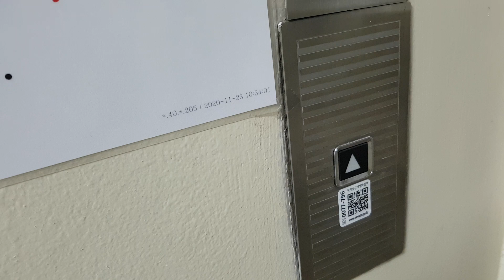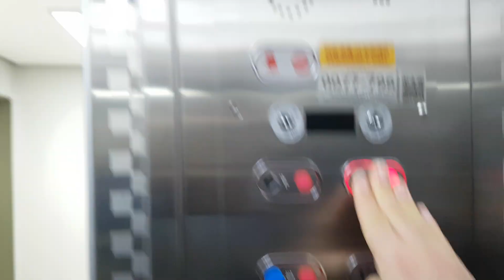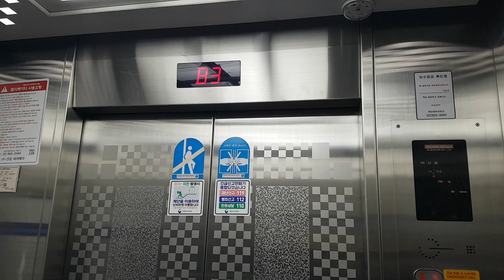서울특별시 서초구 효령로72길 60 (서초동) 한전아트센터 동양엘리베이터 대차전 탑사기 (3)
원활한 탑사진행을 위해 B3층에서 시작 및 17층은 운행 안되어 생략했고, 이 엘리베이터 찾으시려면 1~3호기 주변 비상문을 열면 1대 있으며, 현재는 2022년 3월 30일에 대륜엘리스로 대차되었습니다.

* 여기는 직원들이 타거나 상당히 혼잡할 수 있으니 탑사시 주의하십시오.